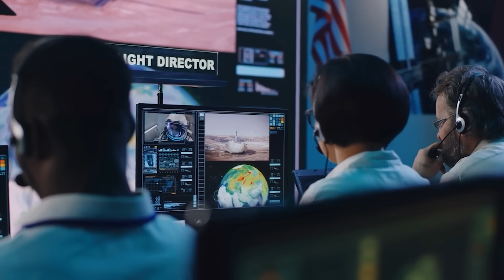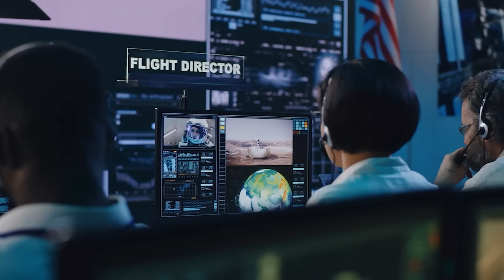Elon Musk & Shotwell Just Unveiled a Starship Update That No One Saw Coming!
When nations set their sights on the stars, they’re not just racing for prestige, they’re racing for power, influence, and the future itself. And right now, the battle for lunar dominance is more intense than ever. The United States and China both have their boots pointed toward the Moon, but only one will set the pace for humanity’s next giant leap. With SpaceX’s Starship HLS at the heart of NASA’s Artemis program, the stakes couldn’t be higher. The question that keeps experts awake at night is this: can SpaceX actually deliver on time, or will delays open the door for China to plant its flag first?